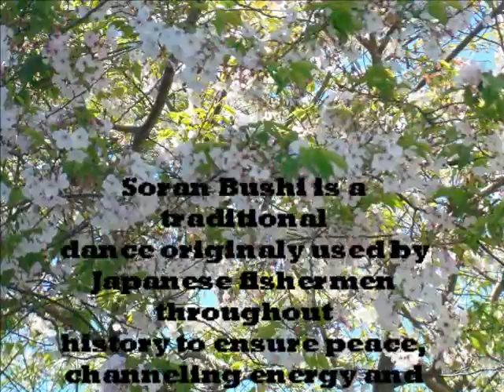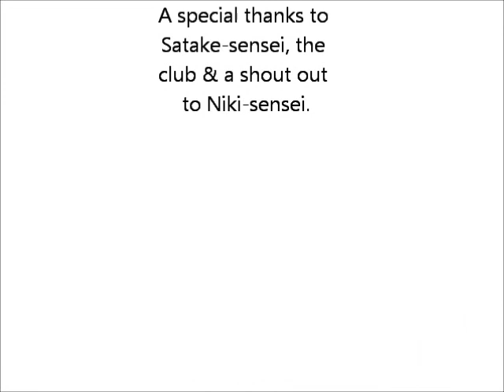El Cerrito High Soran Bushi club 2013 Sakura festival